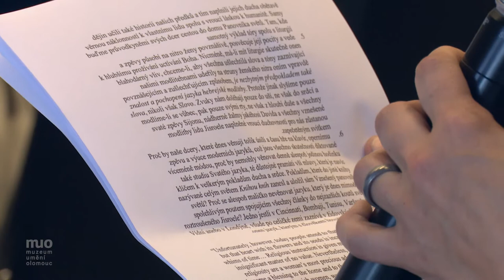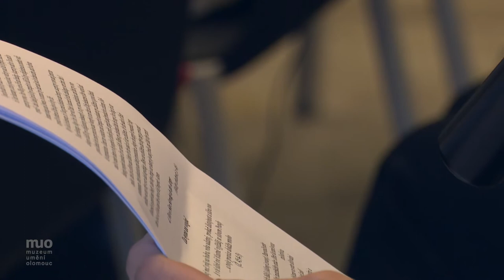Aliza Lavie Hours of Devotion: Fanny Neuda (English)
The lecture of political scientist and member of israelian parliament Aliza Lavie who will present the famous book of prayers for jewish women by Fanny Neuda (1819–1894), the wife of rabbi Abraham Neuda from moravian Lostitze.